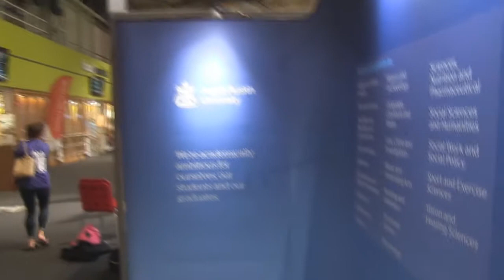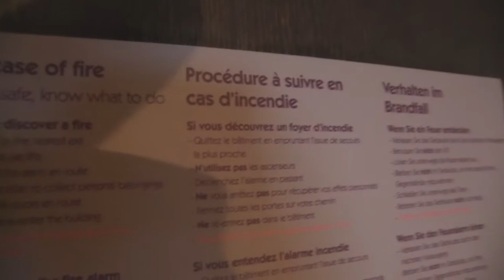EXCLUSIVE FOOTAGE FROM TANACON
TanaCon took place this weekend and it was a complete failure. The event got canceled and Tana Mongeau released a statement.

Meanwhile, this is irrelevant when it comes to this video.